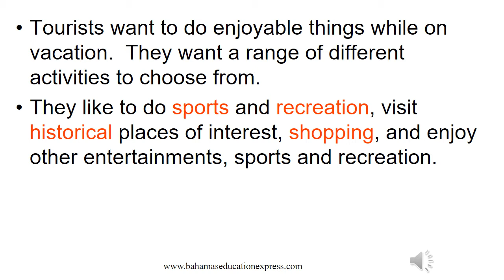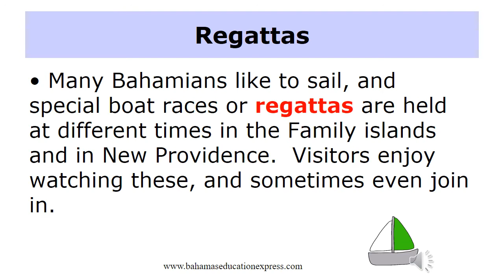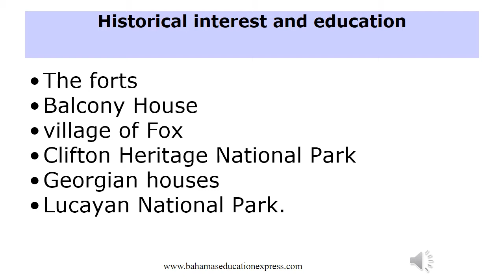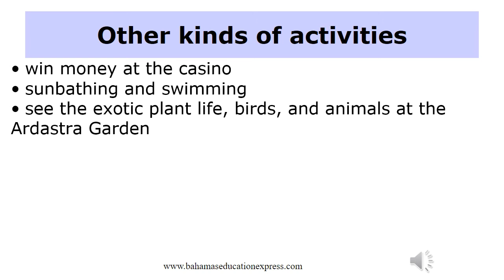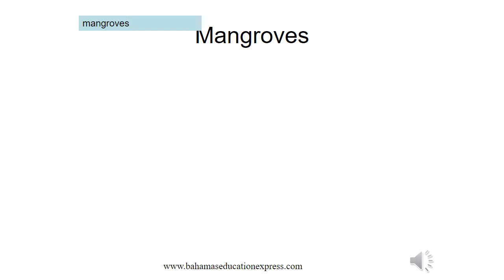Helping visitors to enjoy their stay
Helping visitors to enjoy their stay is a grade 4 video lesson. Students will learn about the things visitors do while in The Bahamas.